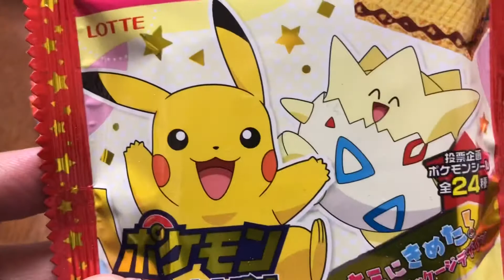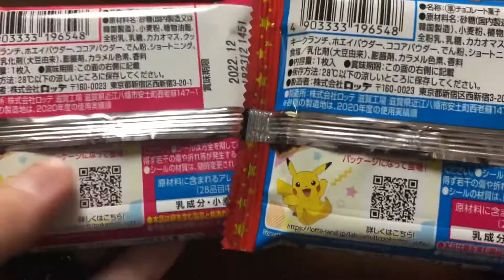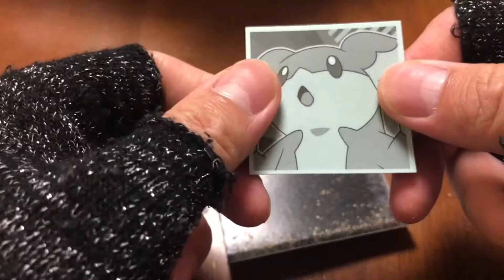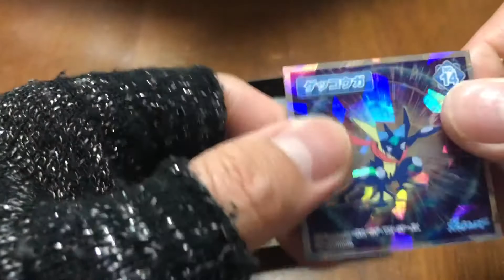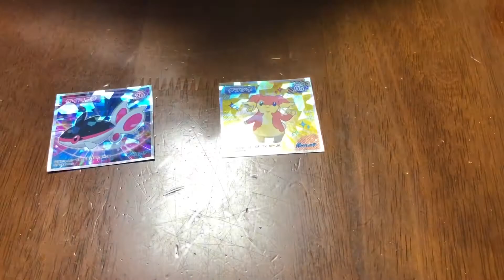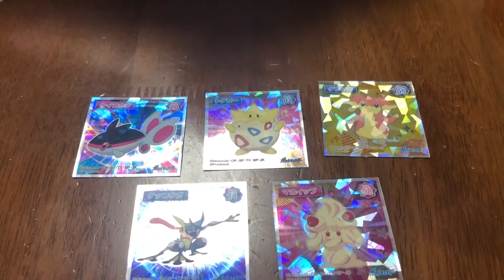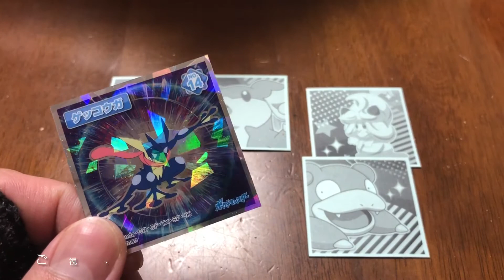ポケモンウエハースチョコ キミにきめた！投票企画パッケージデザイン 何のシールが当たるか⁉️